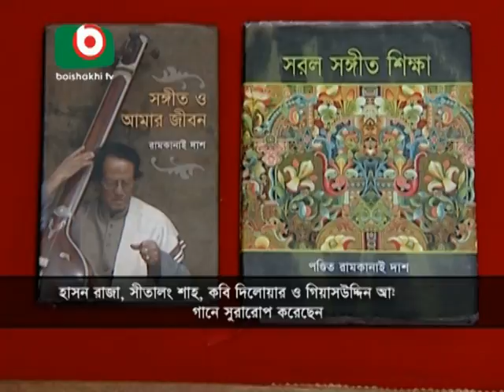A short docufilm on great music maestro Pandit Ramkanai Das by Boishakhi TV (First Part)